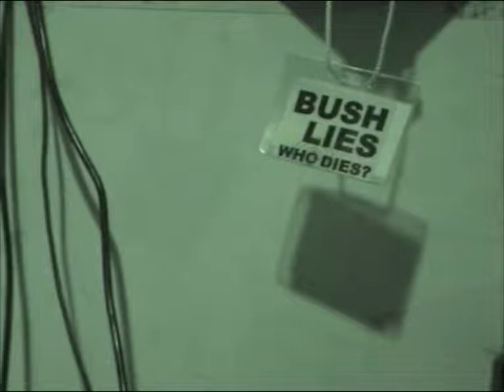DJ YaYa 01/07/04 St Ouen (Paris), Mains d'Oeuvres - Mo#Fo